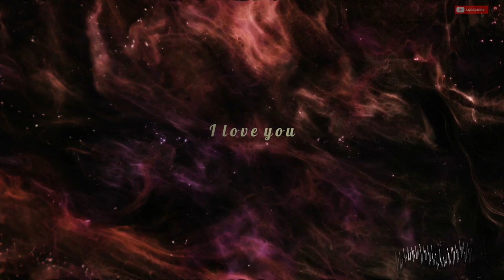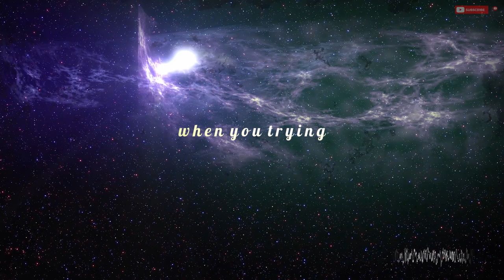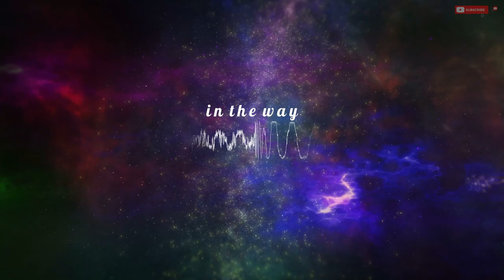Left Alone by Airixis [Audio Library Release] - Lyrics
🎸 Aprenda a Tocar Violão em Apenas 8 Semanas!

🔔  Stay Updated - Turn On New Video Notifications 🔔

🎵 Track Info:

Title: Left Alone
Artist: Airixis
Genre: Dance & Electronic
Mood: Sad

Acesse a playlist do canal e assista outros vídeos.

👉 Em Playlist Chillout Mind você encontra todos os vídeos elaborados pelo canal com músicas dançantes, chillhop, eletrônica, hiphop, clássica e instrumental.

👉 Em Playlist Chillhop você encontra somente as músicas mais calmas e tranquilas para você relaxar, estudar e dormir tranquilamente.
💻 [my Equipment]

Notebook Nitro 5 Intel i5
Mouse Logitech G903
Headset Hyper X
Teclado Mecânico Havit